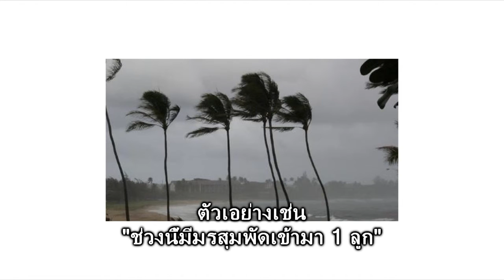คำลักษณะนามของมรสุม